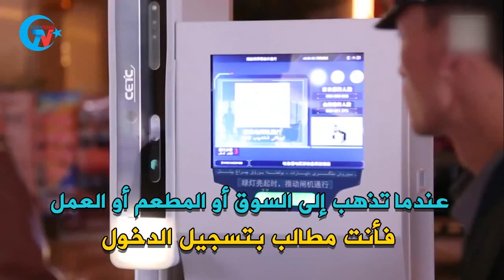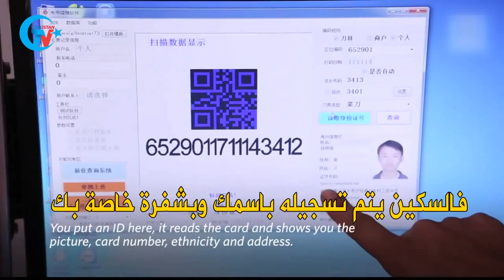المراقبة في تركستان الشرقية..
هل جربت أن تعيش تحت المراقبة لمدة 24 ساعة؟ ومن قِبل أعدائك؟